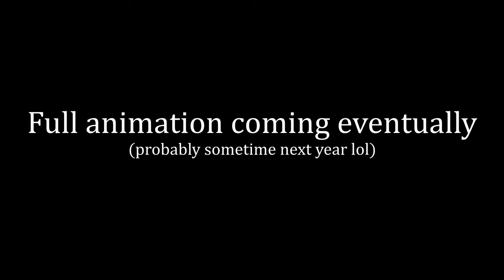[BLENDER/FNAF] A teaser for a FNaF World short I'm working on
Remember that image I posted in October teasing a FNaF World short I was working on? Well here's a lil snippet of it.

Truthfully, this is almost all I have done right now. I just didn't want you all to wait for another couple of months to see the finished product. Soooo yeah hopefully you all enjoy this teaser! I'll be resuming work on this project pretty darn soon!